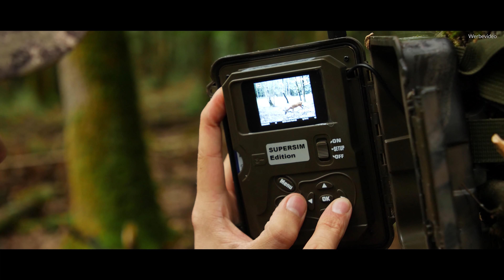Kranke Ricke im Juli erlegen? –Jagd mit Technik – jagenNRW story #17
Schießen oder schonen? Diese Entscheidung möchte kein Jäger im Sommer fällen, wenn eine kranke Ricke im Revier auftaucht. Die weiblichen Rehe führen nun ihre Kitze und sind dringend auf die Elterntiere angewiesen.
Als Rouven Anfang Juli ein Wildkamerabild mit einer kranken Ricke auf sein Handy bekam, musste er sofort handeln und eine Entscheidung treffen. Aber seht selbst..

Mein Kameraequipment*:

• Panasonic GH5
• Canon Objektive
• Objektiv Adapter
• Panasonic Camcorder
• DJI Mavic Pro Drohne
• Sennheiser Mikrofon
• RODE Mikrofon

Kapitelmarker
00:00 Krankes Reh im Revier entdeckt
00:48 Pirsch auf das kranke Reh
01:52 Situationsanalyse
02:55 Untersuchung der Ricke auf Krankheitsursache und bedenkliche Merkmale
04:25 Weiteres Vorgehen – Wildfleisch verwertbar?
04:58 Technikeinsatz erleichtert die verantwortungsvolle Jagd

Durch den Kauf über den Amazon-Link unterstützt du meinen Kanal, ohne dass dir dafür Mehrkosten entstehen. Ob und wo du letztendlich kaufst, bleibt dir überlassen. Hauptsache du hast Spaß am Jagen!